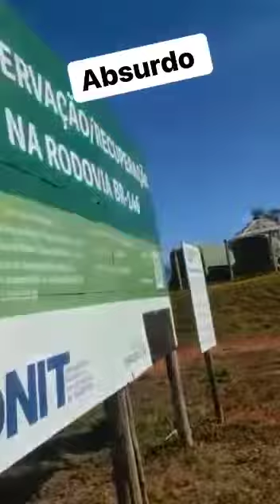coitados e tanto desespero que tão até tentando cobrir o nome federal das placas das obras do mito